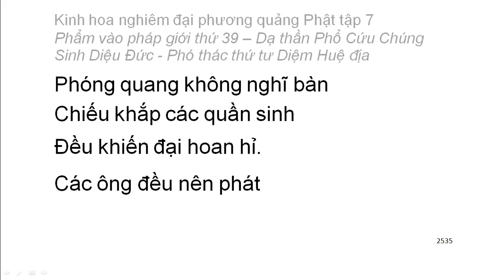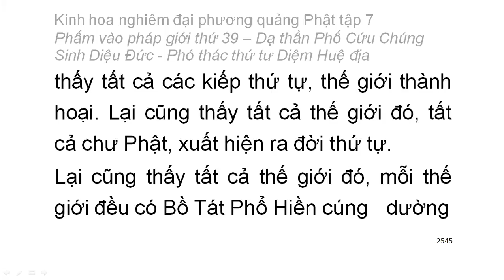Tập 7: Kinh hoa nghiêm: Phẩm vào pháp giới thứ 39 - Thiện Tài tham vấn 53 vị thiện tri thức (161)